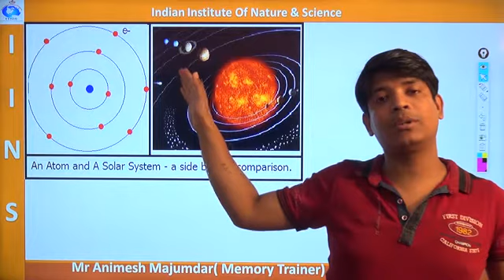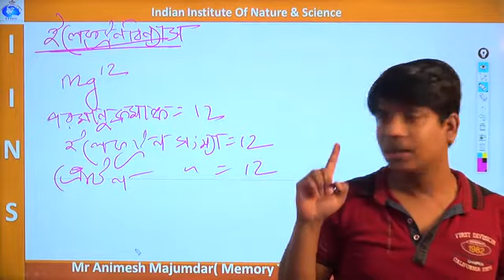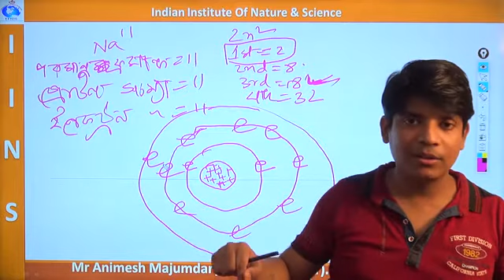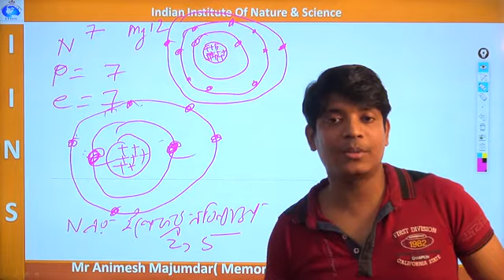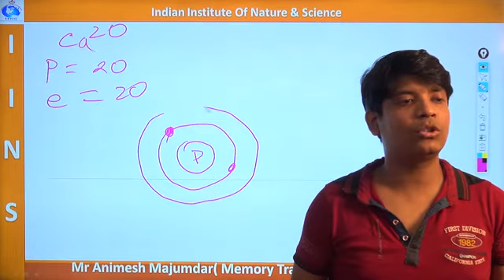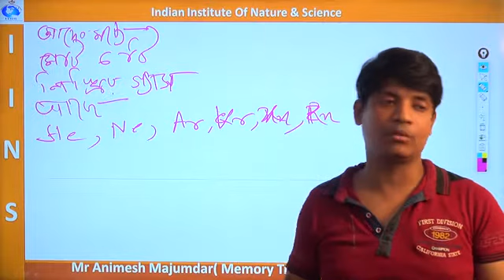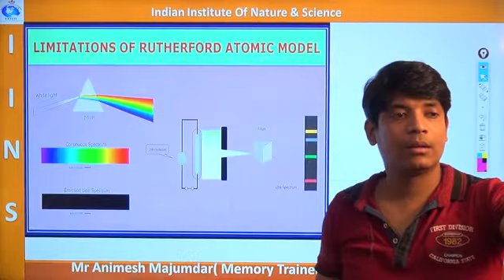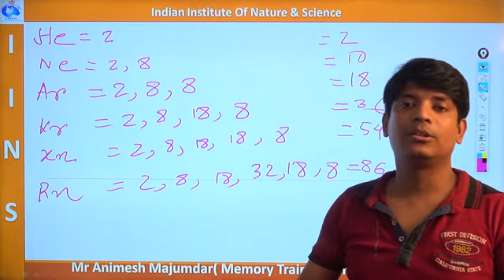class ix atoms and molecules AND atomic structure part 5 # IINS #